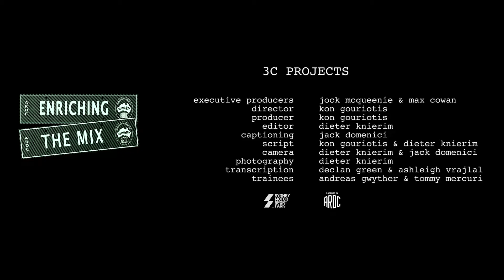Enriching the Mix: Greg ‘Gringo’ Gardner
Enriching the Mix: Today we catch up with ARDC member and all round LEGEND, Greg "Gringo" Gardener!